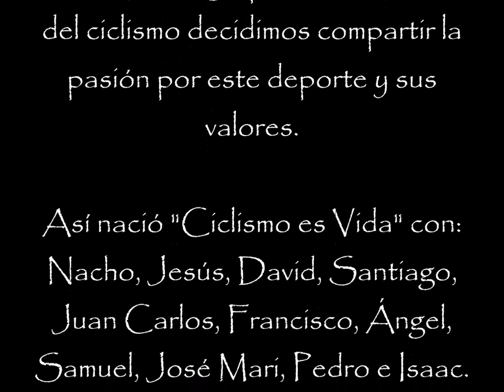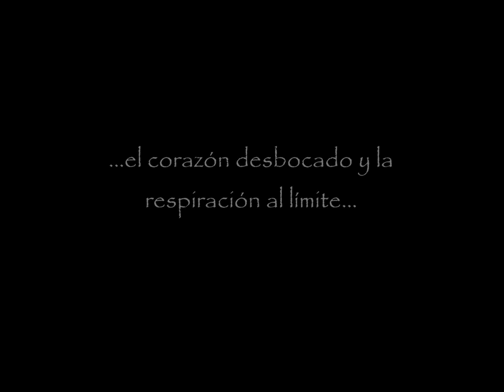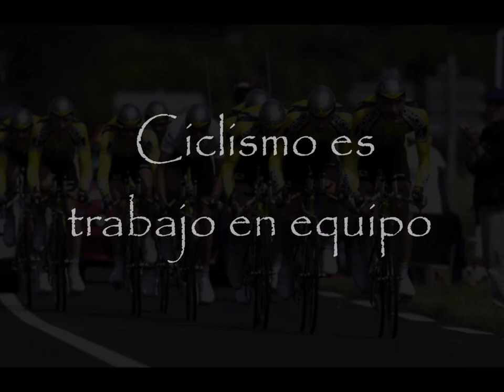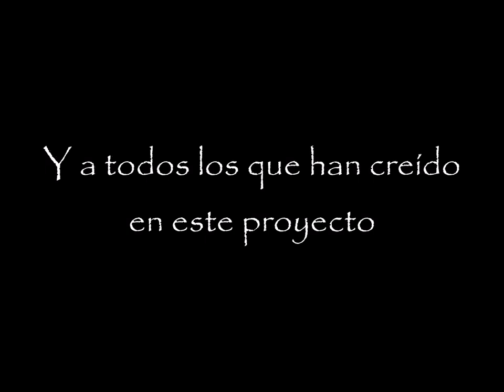EDUCANDO CON EL CICLISMO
Vídeo presentación de las jornadas de ciclismo que se celebrarán en Ejea de los Caballeros los días 16, 17 y 18 de Octubre de 2015, en las que participarán los ciclistas profesionales "Purito" Rodriguez, Ángel Vicioso, Markel Irizar, Haimar Zubeldia, Jorge Arcas, Ángel Edo, Milton Ramos, Mayalen Noriega y David Cañada. Habrá mesas redondas, charlas, documentales, carreras de promesas a cadetes y cicloturistas de carretera y Btt con los profesionales. Un fin de semana donde los valores del ciclismo serán los protagonistas. Organizada por "Ciclismo es Vida".